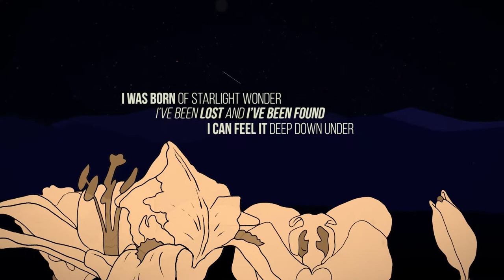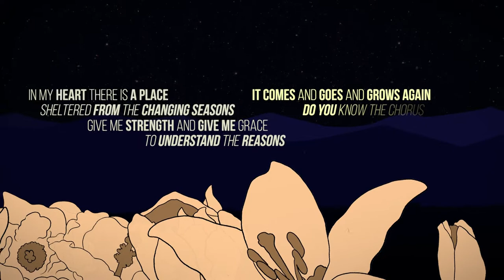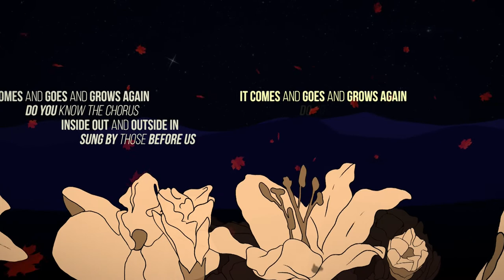Banda: THE SWEET WATER WARBLERS / Canción: DO YOU KNOW THE CHORUS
Video lyric realizado para la banda norteamericana The Sweetwater Warblers.
Idea, dibujos, animación y edición: Facundo E. Mansilla
2020.

If the whole is greater than the sum of its parts, then The Sweet Water Warblers are no exception. Comprised of Michigan songbirds Rachael Davis, Lindsay Lou, and May Erlewine, the folk trio’s organic vocal harmonies and seamlessly interwoven instrumentation leaves listeners breathless.